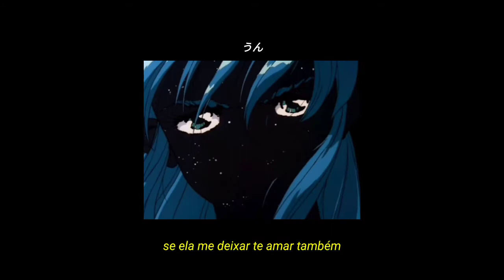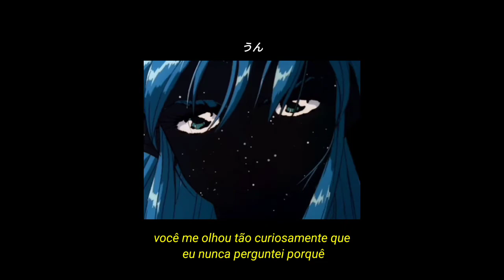inner wave - 142 (legendado)